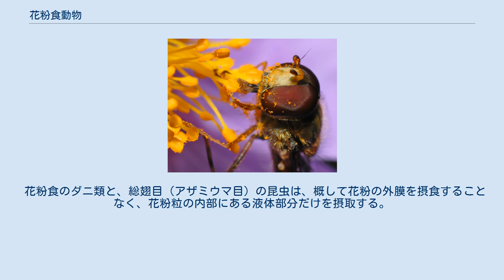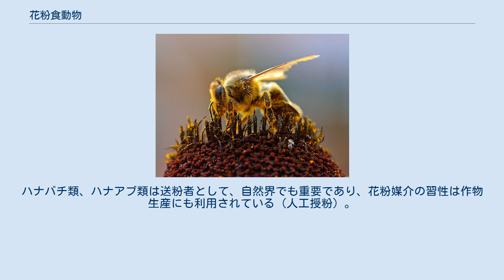花粉食動物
花粉を集めるセイヨウミツバチ キストゥス・インカヌス（Cistus incanus）の花にとまるホソヒラタアブ（Episyrphus balteatus） 花粉食動物（かふんしょくどうぶつ、palynivore）は、種子植物によって生産される花粉を選択的に食物とする植物食動物の一群である。
 ほとんどの真正の花粉食動物は昆虫類とダニ類である。
 この食性分類が最も厳密に適用される場合、本質的に全てのハナバチ（花蜂）と、ごく少数のハナバチ以外のハチ類だけが該当する。
 これらの昆虫では花粉が全生活史のうちに消費される唯一の固形の食物であることが、その理由である。
 花粉食のダニ類と、総翅目（アザミウマ目）の昆虫は、概して花粉の外膜を摂食することなく、花粉粒の内部にある液体部分だけを摂取する。
 また、幼虫期もしくは成虫期の一段階における花粉食を花粉食動物のリストに含む場合、その数は膨大となり、多くの甲虫類とハエの仲間、および、チョウとガ、そして、先述以外のハチが加わってくる。
 蜜食動物であるさまざまな鳥類や、その他の蜜食動物がそうであるように、機会的に花粉を食べる昆虫は膨大な数に上る。
 花粉食動物とその関連で特筆に値するものをここに示す。
ハナバチ類、ハナアブ類は送粉者として、自然界でも重要であり、花粉媒介の習性は作物生産にも利用されている（人工授粉）。